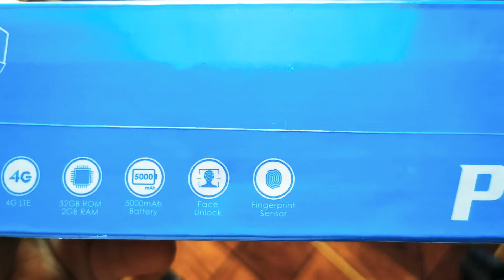Tecno POP 4 Unboxing Rs.13000 Pakistan | Urdu/Hindi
Sʜᴀʜ G Mᴏʙɪʟᴇs , Nᴀɴᴋᴀɴᴀ Sᴀʜɪʙ